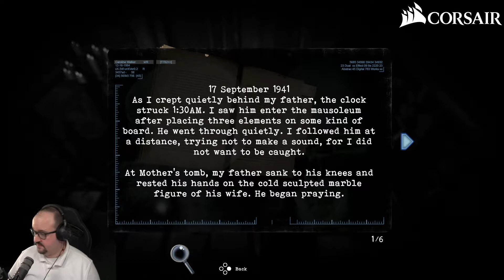Let's Play Tormented Souls (Part 6) - Horror Month 2021